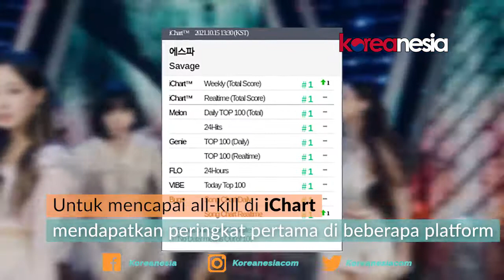aespa Berhasil Dapatkan All-Kill dengan "Savage"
aespa secara resmi mencapai perfect all-kill pertama mereka sejak debut, dengan mini album pertama mereka yang berjudul "Savage"!

Single ini, Awalnya dirilis pada tanggal 5 Oktober.